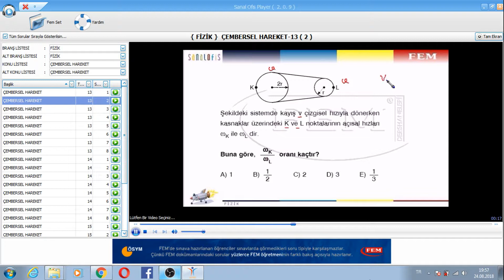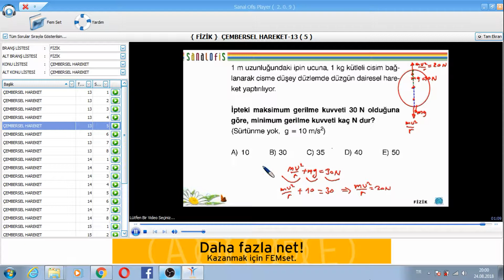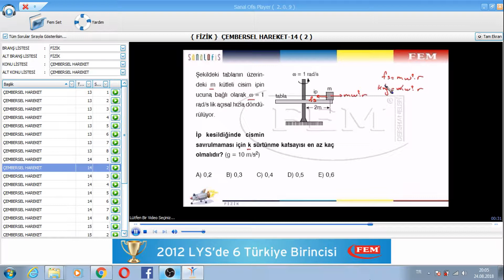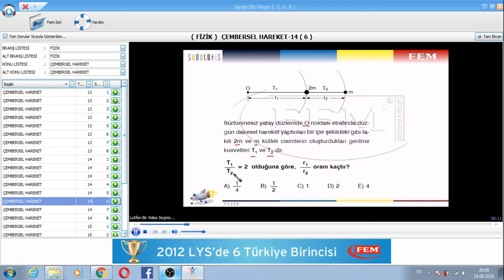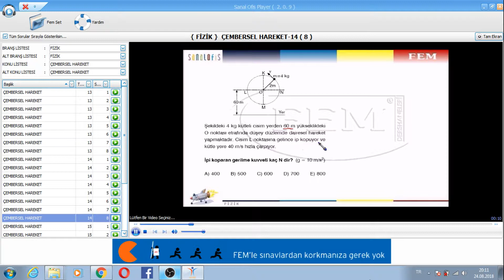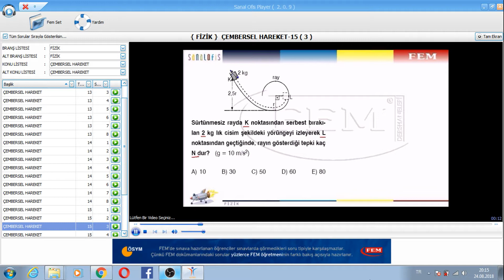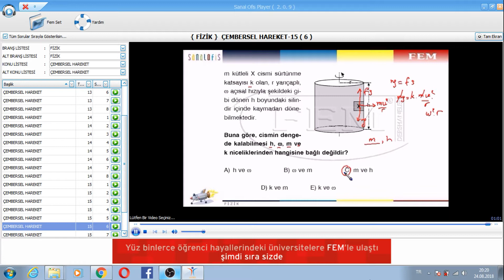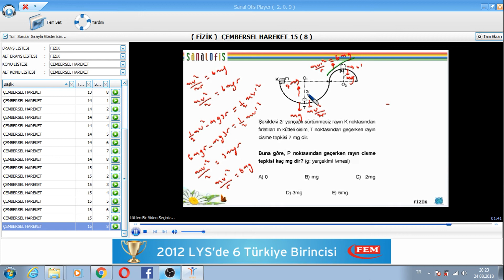Fem Set Fizik Soru Çözümleri - 20 - Düzgün Çembersel Hareket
Soruların pdf lerini linkden temin edebilirsiniz.